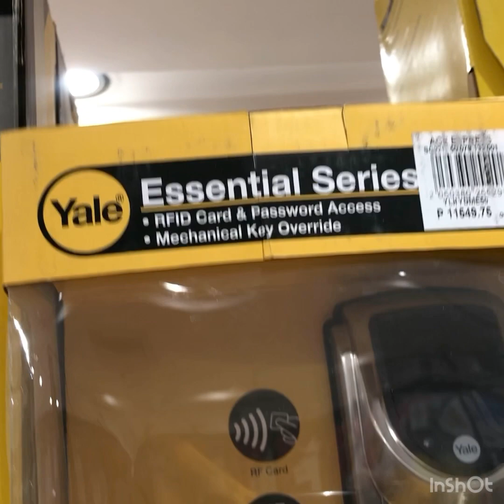YALE YDME50 - DIGITAL DOOR LOCK INSTALLATION & KEY CARD SET-UP TUTORIAL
You can buy the cheapest YDME - 50 in Wilcon, I was able to purchase mine for P600 higher from Ace Hardware Megamall

Musician: LiQWYD